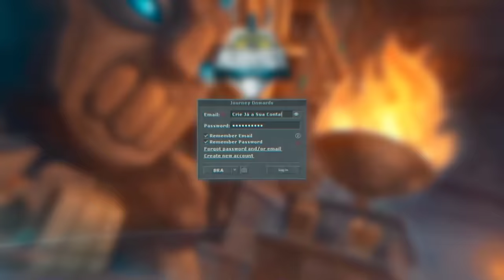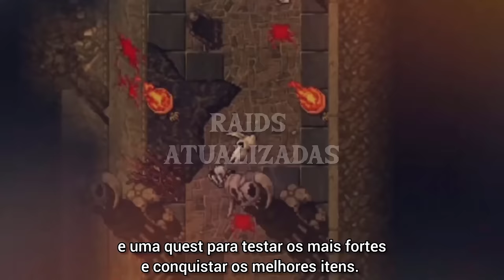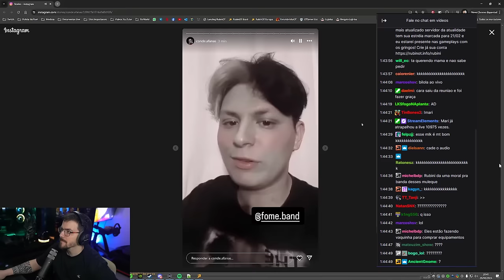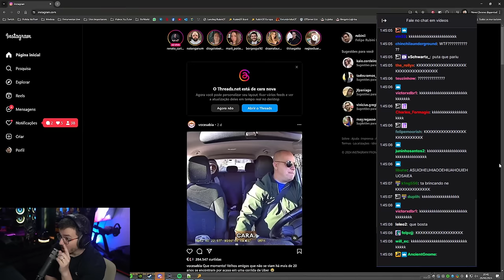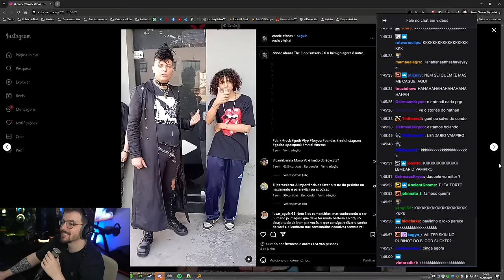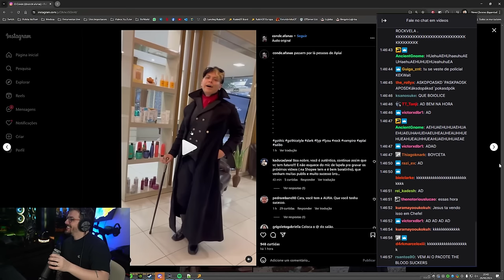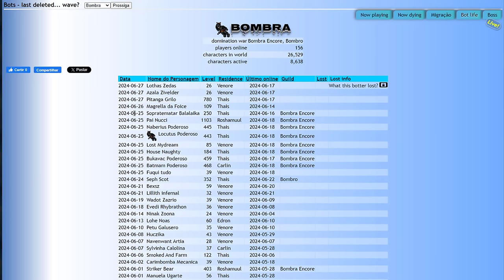MASS DELETE IN BOMBRA BY CIPSOFT! | EX TOP 1 EK À VENDA NO BAZAR | RUBINI GANHA...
🐼 URSINHACLIPS 🐼